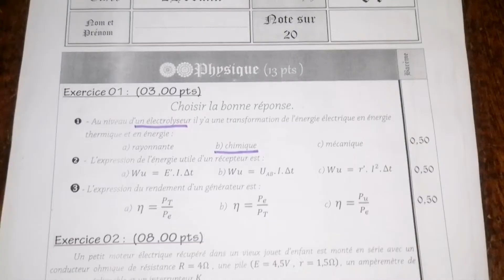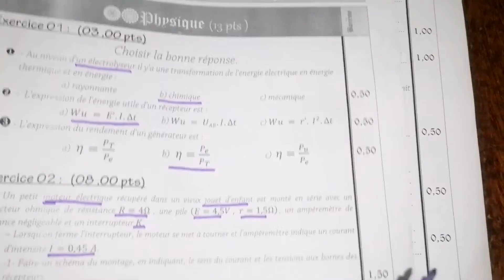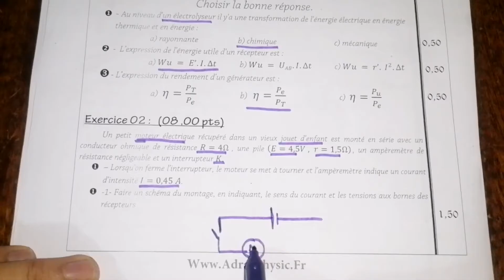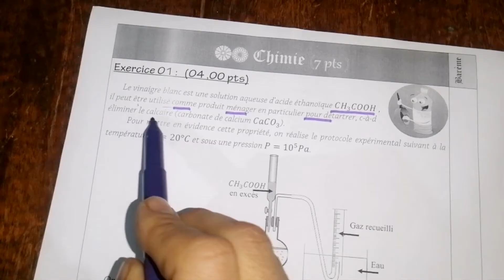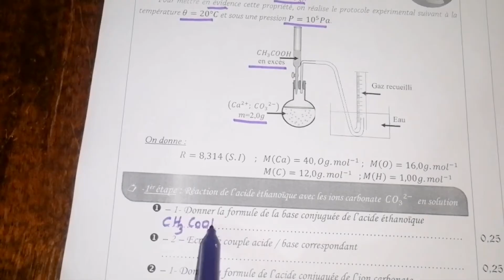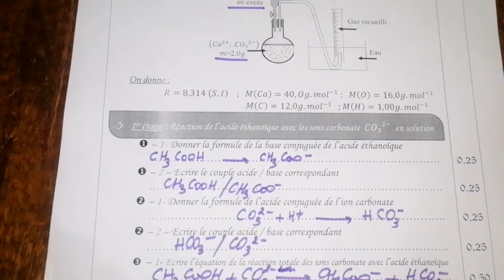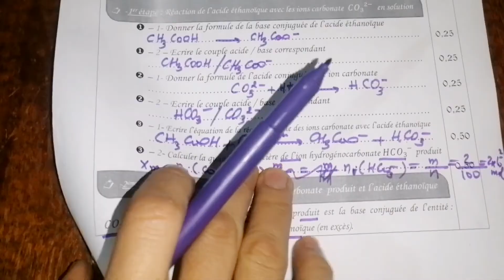Contrôle N1 Semestre 2 physique Chimie -1BAC SEF- modelé N°1